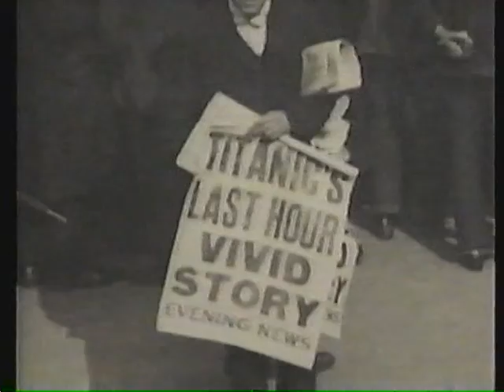WAGA-TV Ken Cook Weather Bumper - October of 1987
Here's a WAGA-TV weather bumper with Ken Cook from October of 1987.